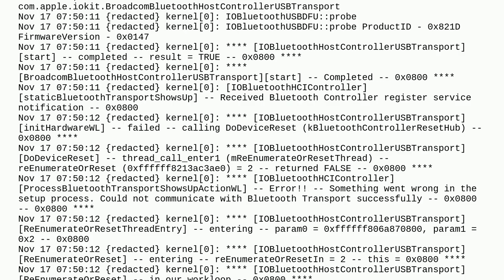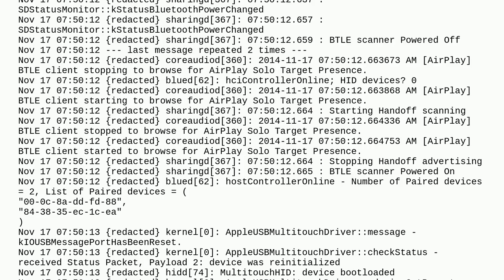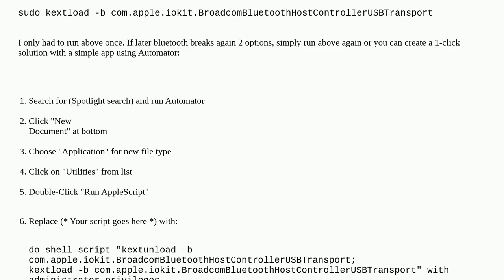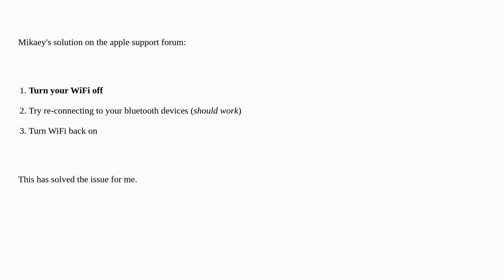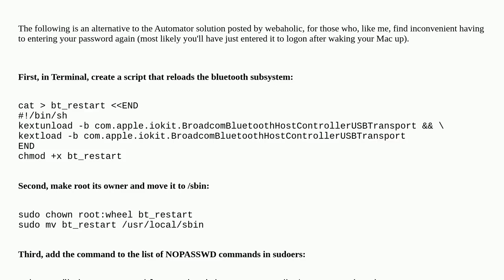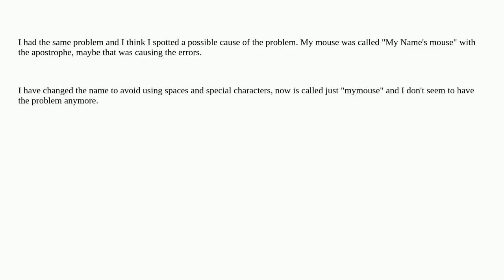Apple: Bluetooth Issues after Sleep in OS X Yosemite (10.10)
Bluetooth Issues after Sleep in OS X Yosemite (10.10)

A special thanks goes out to the community

  bluetooth macos macbook-pro sleep-wake